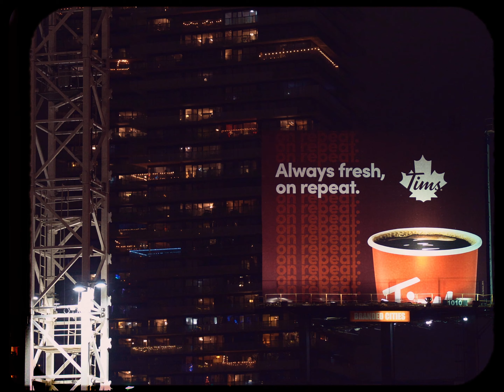Millions of lives you know nothing about